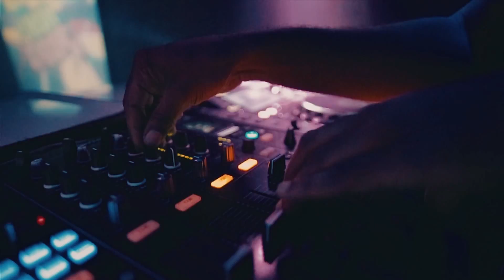A Haute Summer Night Recap!